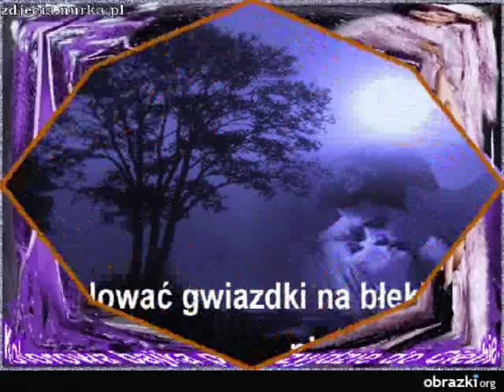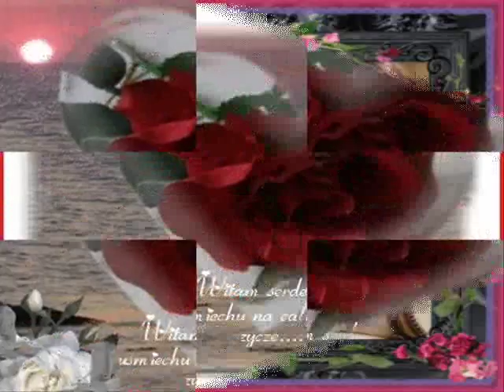zawsze w szczesciu jest miłosc a w miłosci przyjazn mk chicago